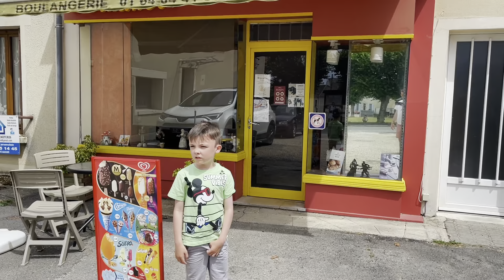LeoLand News VLOG Day 2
Swimming, lunch and a walk to the local village